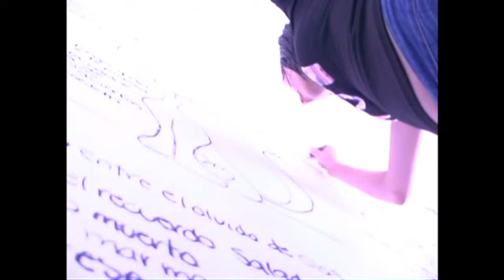Autorretrato de un Automóvil (extractos) / An Automobile's Self Portrait (fragments)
En 2006 el Festival Internacional de la Ciudad de México (FICCO) estrenó este largometraje experimental creado con 2500 pesos por Adrián Pastrana (coproductor, director, editor, fotógrafo), Montserrat Varela (coproductora, actriz protagónica) y La Maripepa Films (post).

On 2006, the International Film Festival of México City (FICCO) released this praised experimental feature film produced with 250 dollars by director/coproducer Adrián Pastrana, Monsterrat Varela and La Maripepa Films.